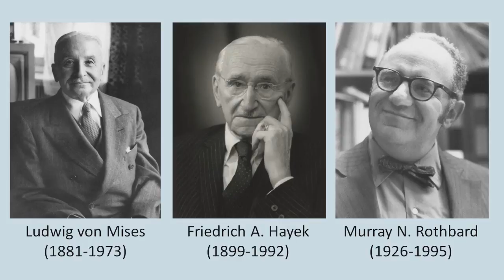3 Archetypes of Austro-Libertarians (by Jeffrey Tucker)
My reading of part of Jeffrey Tucker's article "Avoiding Austro Flamewars", originally published by the Mises Institute.